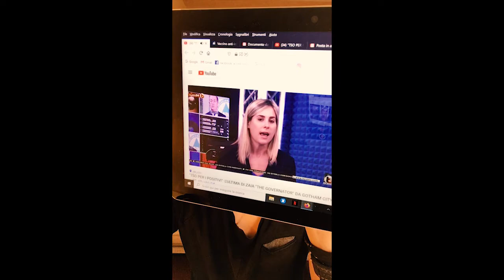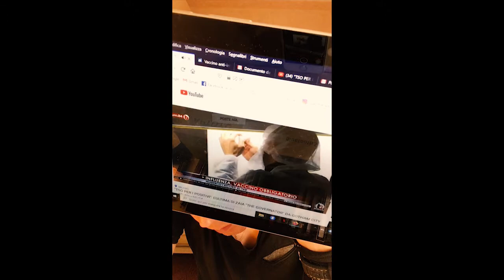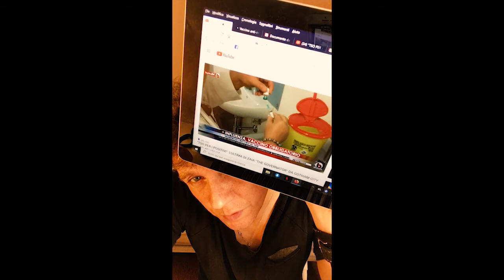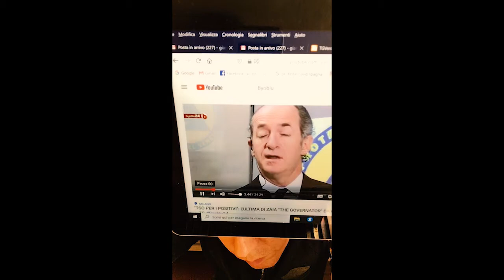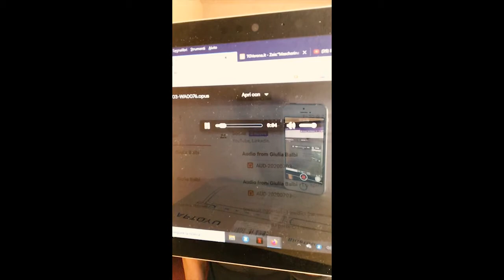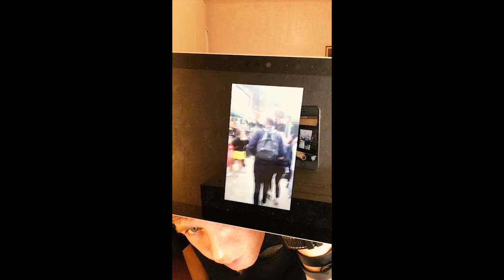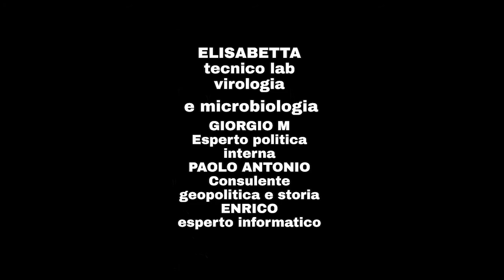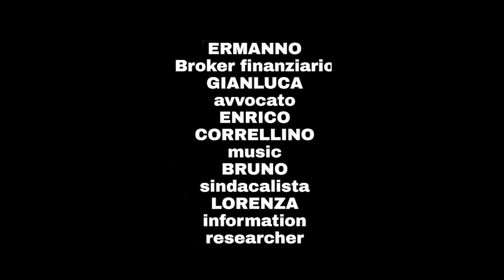VACCINI OBBLIGATORI E TSO: LA DITTATURA DELL'ORRORE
MR . MARTY L'IRONIA DELL'INFORMAZIONE LIBERA

Gianmaria Martini

Thanks to:Giulia Balbi (co-redattrice), Chiara Ricciardi (information coach), Elisabetta (Tecnico di lab microbiologia e virologia), Gianluca G (avvocato), Giorgio M (consulente politica interna), Paolo Antonio S. (consulente geopolitica e storia), Ermanno B. (broker finanziario), Bruno B.(sindacalista) Enrico E. (informatico), Lorenza (information researcher), Enrico Cortellino (music), Alessio (movie maker)